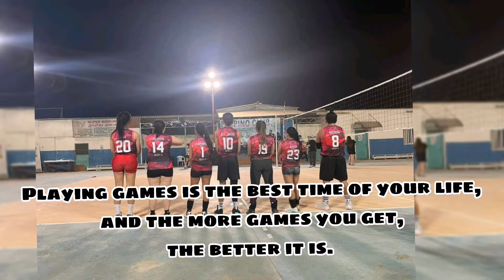ODL SEPTEMBER 10 2021 CHAMPIONSHIP || TEAM BUNSO